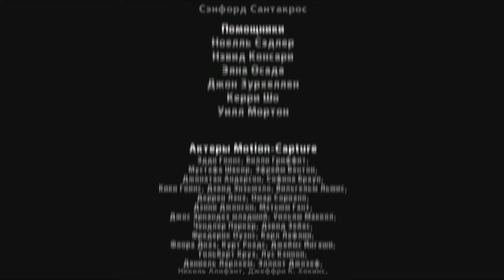короткометражный фильм "угу..." - Festival de Cannes 2022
гутталаксный червь продакшн